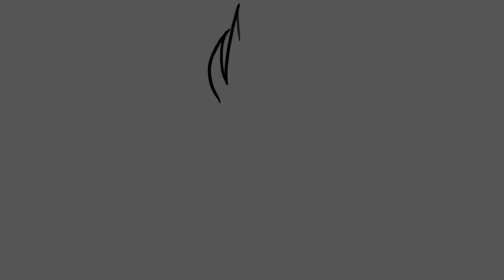Cómo Dibujar un Minion Malvado de mi Villano Favorito Paso a Paso FÁCIL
Te enseño a cómo dibujar un minion malvado de mi villano favorito paso a paso fácil. Espero que te guste el tutorial!